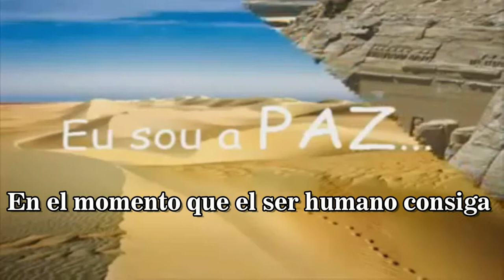mago kryptus-(subtitulo en español)